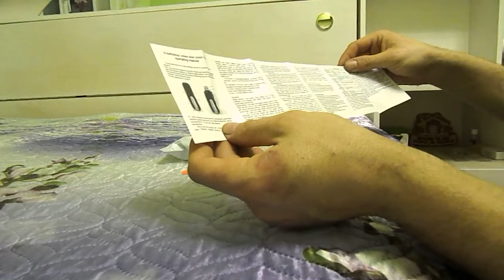Посылка с али экспресса мини камера